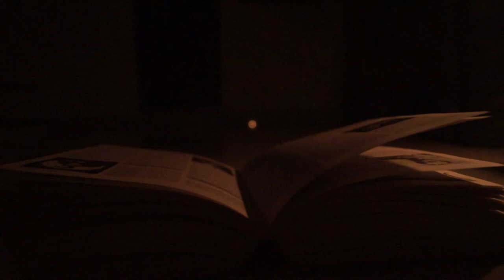THE WITCH | CORTOMETRAJE "INTERPRETACIÓN" ESCENA FINAL